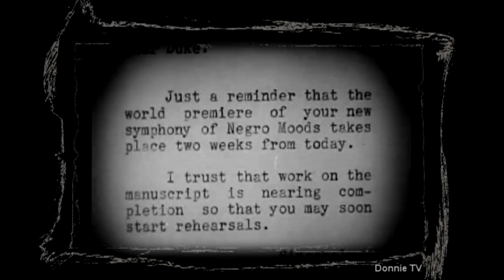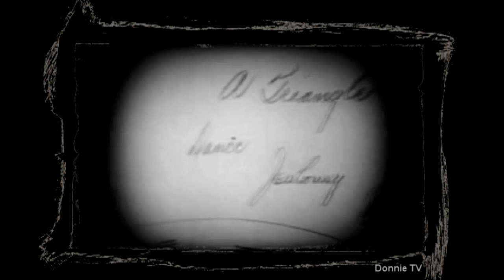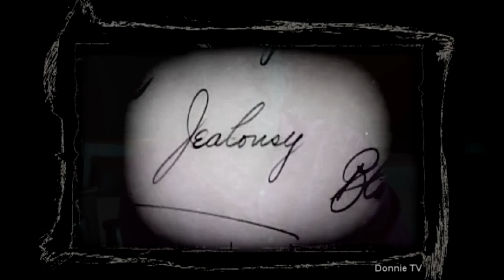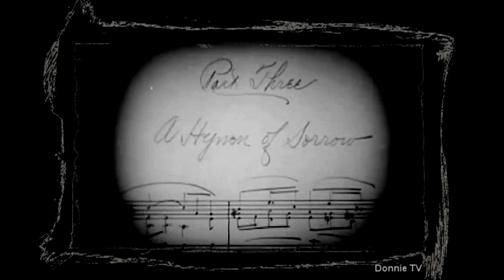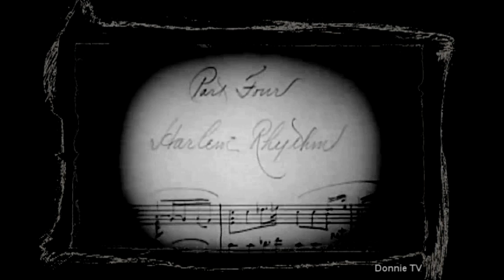Duke Ellington in Symphony in Black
1935 ... "Symphony in Black" was Billie Holiday's film debut